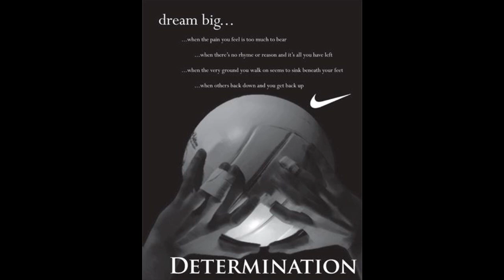Volleyball warm up 1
Volleyball warm up CD for this year's season